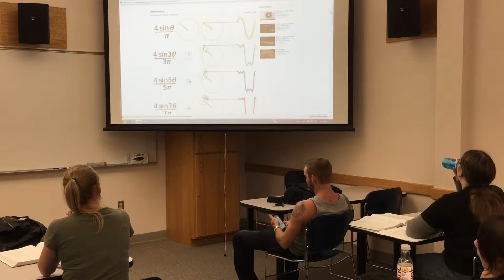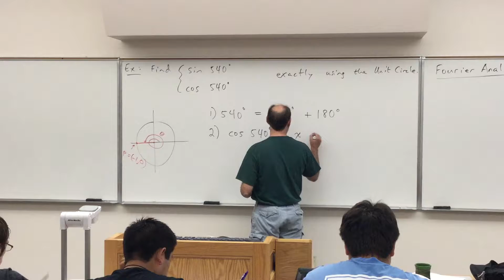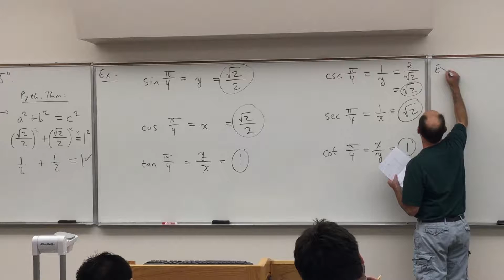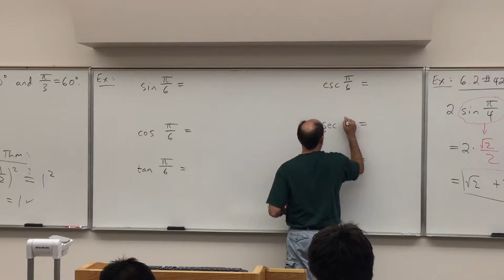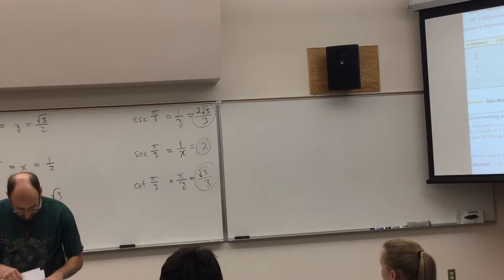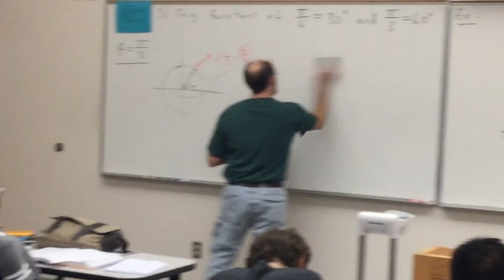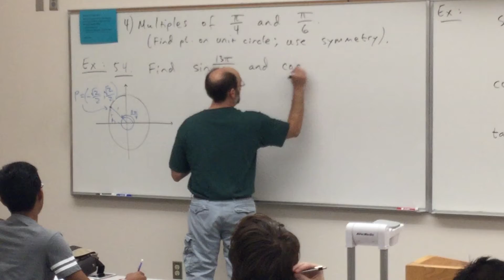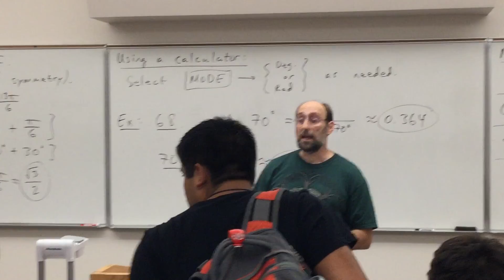TRIGONOMETRY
Wonderful Trigonometry.
A Workout with which I am training once again after a Ten Year Layoff to Beat Larry Alle

Check Out My YouTube Video Outlining My Mission Statement, What Life Experiences Compels Me To Achieve These Goals & The 45-Days I Will Fast Of Which 31 Of Those Days Will Be Spent Locked Into A sensory Deprivations Tank As A Fundraiser.

If you are interested in the book: "ZEN & THE ART OF RESISTANCE TRAINING: 2ND Edition"

If you are interested in the book: "ZEN & THE ART OF RESISTANCE TRAINING- HYBRIDIZED GERMAN TENS"

If you are interested in the book "Extreme Friendship"

If you are interested in the book: "Adventures In Marine Biology"

If you are interested in the book "A United Postal Disservice Story" of "A Postal Story”

If you are interested in the book: "What Do You Say To A Naked Congressman"

If you are interested in the book: "An Evolutionary Argument In Favor of Keto-Adaptation"

If you are interested in the book: "Conversations with Neo"

If you are interested in the book: "ALIEN ENCOUNTERS: What Do They Want?"

If you are interested in the book: "SCIENCE: It’s Tough To Prove"

If you are interested in the book: "CARLITA: My First Love"

If you are interested in the book: "My Spiritual Walkabout with Neo"

If you are interested in the book: "MR. GRANITE: My Dread of Kathy’s Father" Click on:

If you are interested in the book: “ONE DEGREE FROM KEVIN BACON: A Good-Fellow’s Footloose Daughter" Click on:

If you are interested in the book: "SWIMMING WITH THE SALMON: A Mystical Experience" Click on:

If you want to check out all of my other books,

REMEMBER, ALL OF THE PROCEEDS WILL GO TOWARDS ATTAINING AFFORDABLE HOUSING FOR PEOPLE ON PEOPLE WHO ARE HOMELESS OR ON LIMITED INCOMES, OR TOWARDS VARIOUS CHARITIES!